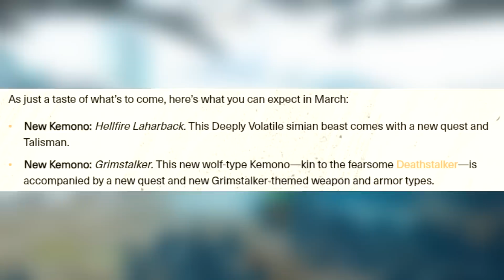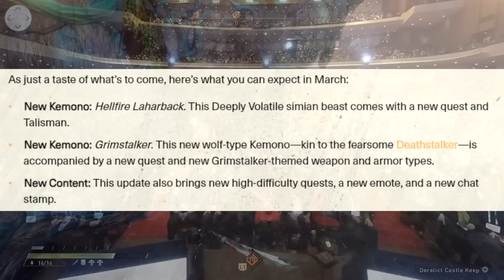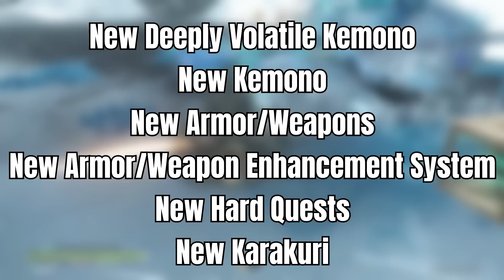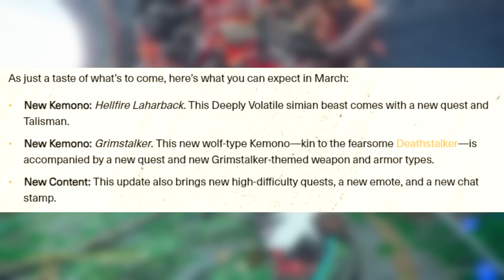4 NEW KEMONO CONFIRMED - Massive DLC Reveal & More - Grimstalker & Hellfire Laharback - Wild Hearts!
Wild Hearts is getting not 1 but 2 big DLC updates where we get...! Enjoy!